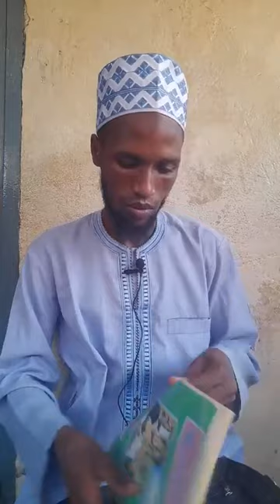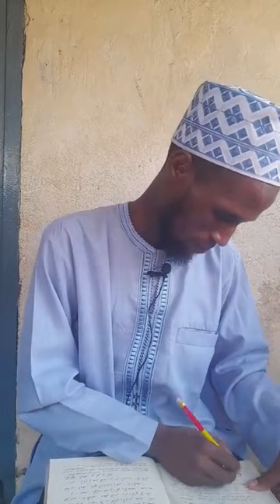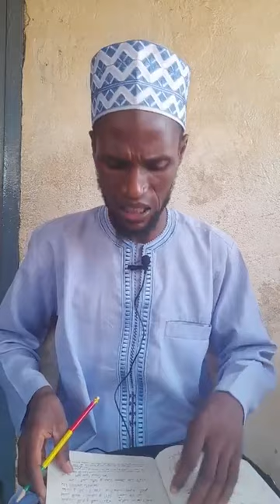أربعة دروس لفضيلة الشيخ أستاذ محمد صالح جالو، الدرس الأول: كتاب أعمال القلوب، الدرس الثاني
أربعة دروس لفضيلة الشيخ أستاذ محمد صالح جالو، الدرس الأول: كتاب أعمال القلوب، الدرس الثاني: شرح رياض الصالحين، الدرس الثالث: الانشاء الصحيح، الدرس الرابع: تفسير القرآن الكريم سورة الممتحنة.

Incha'Allah.